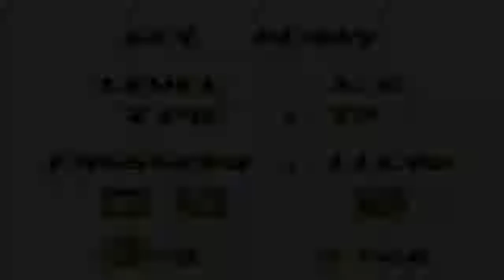Pac in Time [DE] [1/8] Wüste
Ein Jump 'n' Run, welches 1993 erschienen ist. In diesem Spiel, hat die Hauptfigur "Pacman" 4 Fähigkeiten, die in den Levels klug eingesetzt werden müssen, und um das Spiel durchzuspielen.

Passwörter:

Wüstenlevel:
1-1  ZFNDW
1-2  MRWHQ
1-3  VRMFZ
1-4  DLZFR
1-5  RJBVL
1-6  LLCQX
1-7  DZLGX
1-8  NVWXT
1-9  FGHTV
1-10 BNKBC

Spiel: Pac In Time (Gameboy) (1993)
Genre: Jump 'n' Run
Entwickler: namco

Kommentiertes LP von:
YankaLP (2013)